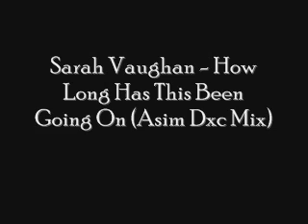Sarah Vaughan - How Long Has This Been Going On (Asim Dxc Mix)